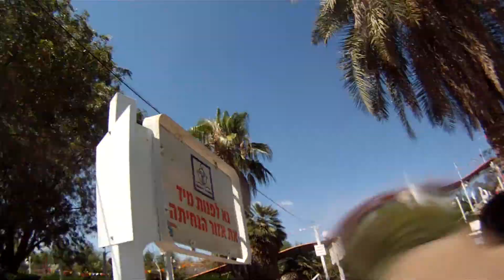ליאור רוני בלונהגל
קיץ 2014